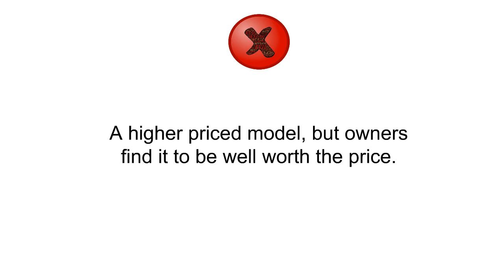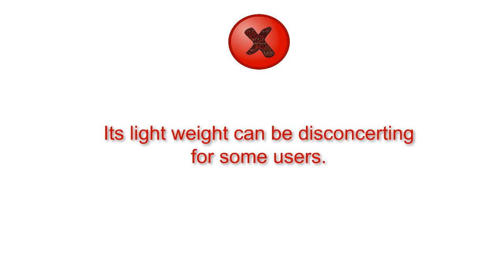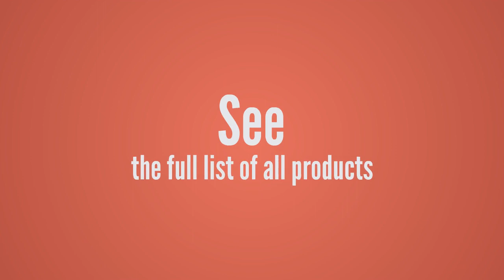Top 3 Best Sewing Machines To Buy 2019 - Sewing Machines Reviews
3. Brother Computerized Sewing and Quilting Machine, HC1850, 130 Built-in Stitches, 8 Presser Feet, Sewing Font, Wide Table, 850 Stitches Per Minute, Instructional DVD, 25-Year Limited Warranty
2. SINGER | Heavy Duty 4423 Sewing Machine with 23 Built-In Stitches -12 Decorative Stitches, 60% Stronger Motor & Automatic Needle Threader, Perfect for Sewing all Types of Fabrics with Ease
1. MICHLEY LSS-505 Lil' Sew & Sew Multi-Purpose Sewing Machine with Built-In Stitches